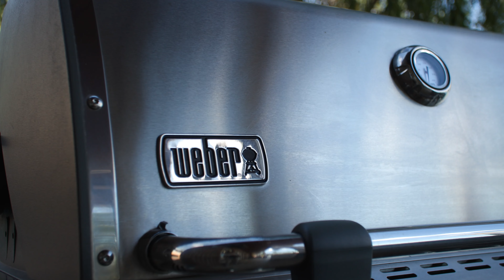Florida Living Turquoise Beach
Experice the ultimate Florida living at 381 Turquoise Beach!

Welcome to your dream Florida lifestyle! This stunning New Orleans-style home offers breathtaking bay views and unforgettable experiences, all just a 10-minute drive from the pristine, white sandy shores of the Emerald Coast.

Start your day with picturesque sunrises, watch dolphins visit multiple times a day, and take advantage of your private boathouse with lift, granting you access to over 30 waterfront restaurants. Fishing enthusiasts will love having a variety of species right in your backyard, including Redfish, Spotted Trout, Black Drum, Mangrove SnaConveniently located just minutes from Sacred Heart Hospital, the South Walton Fire Department, and the vibrant Grand Boulevardpper, and more! Keep an eye out for majestic osprey, bald eagles, and pelicans soaring overhead!